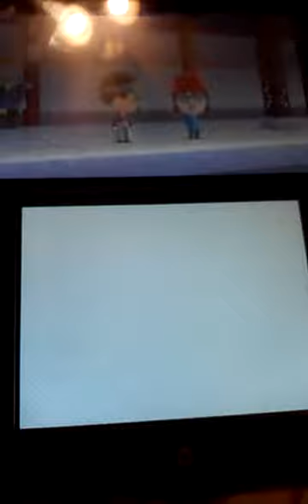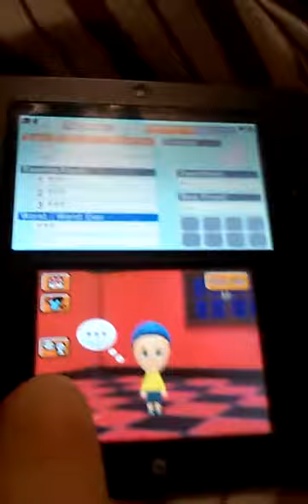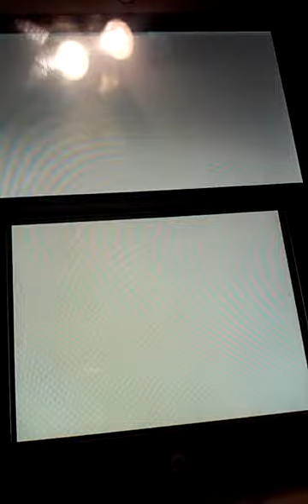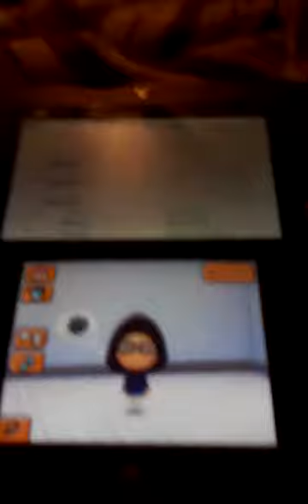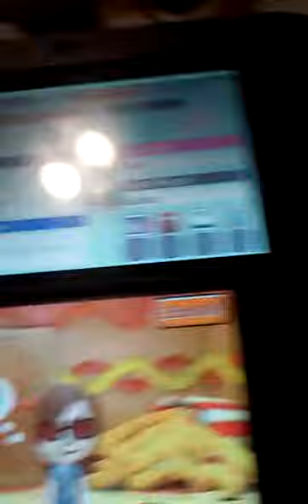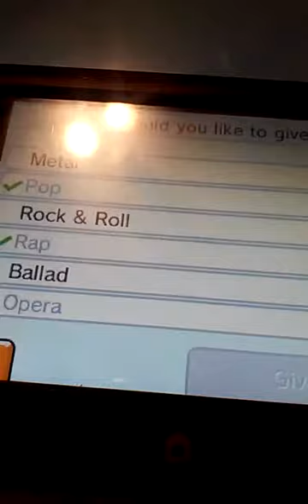Tailow + Muscle? Tomodachi Chaos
Stupid hiccups